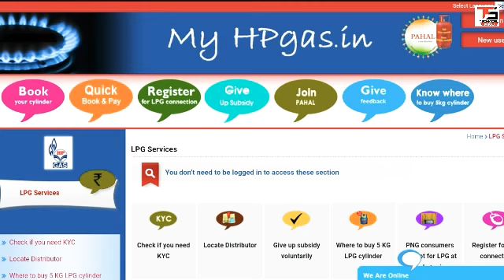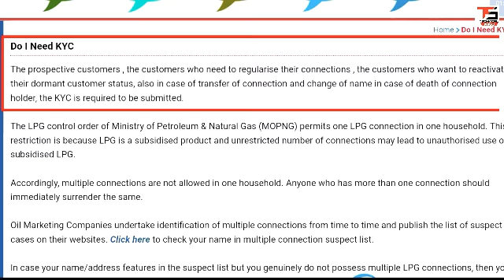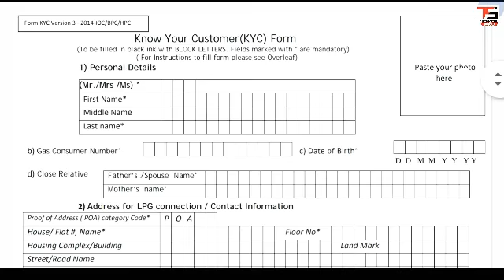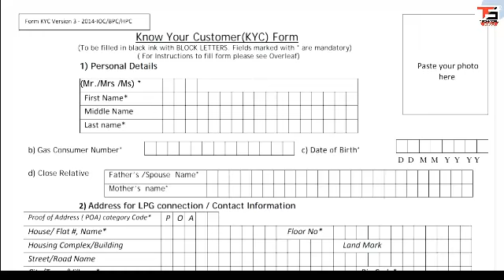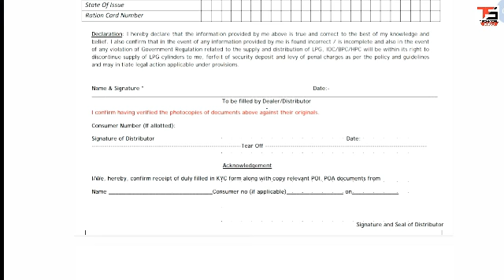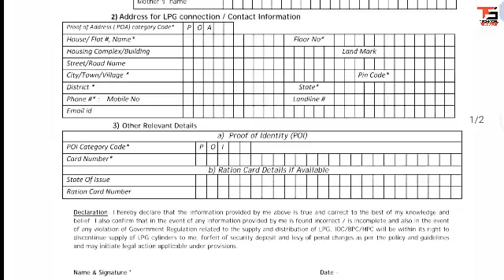How to Transfer Gas Connection ? Transfer LPG GAS connection || address, name, DOB,KYC form filling.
gas connection ka address kaise change kre
गैस कनेक्शन का address कैसे चेंज करे!
गैस कनेक्शन घर बैठे आवेदन करे गैस कनेक्शन में नाम, फोटो, बर्थ  और KYC को कैसे बदलाव करे!
गैस कनेक्शन एक जगह से दूसरी जगह कैसे Transfer होता है! Gas connection transfer कैसे करे online
LPG Gas connection कैसे लेapply New Gas connection online || न्या गैस कनेक्शन घर बैठे आवेदन करे ! LPG Gas connection कैसे ले! !

WELCOME]  TO

credit in this video :
technical Suraj
tech suraj
YouTuber suraj
suraj tech
Mr. Suraj kumar [Technical Suraj ]

All credit for copyright material used in this video goes to respected owner .

tags::transfer kaise kare LPG gas connection how to transfer gas connection
gas connection ko kaise transfer kare gas connection kaise transfer hota hai